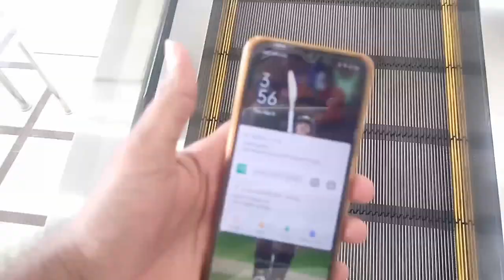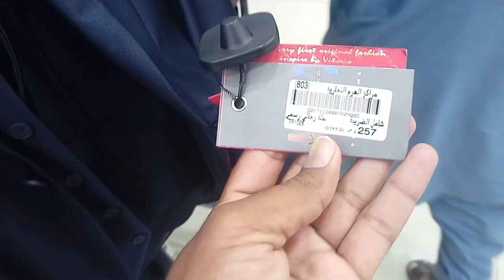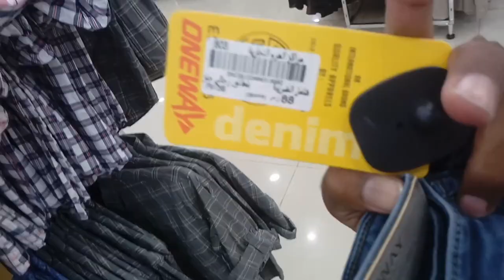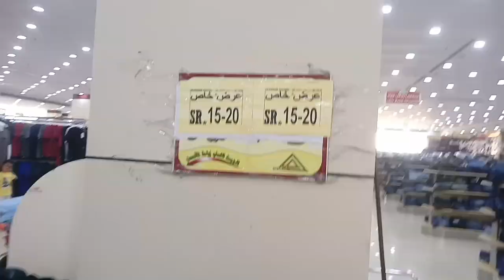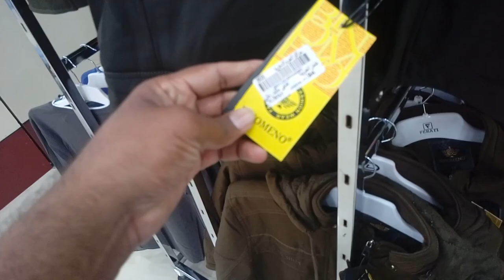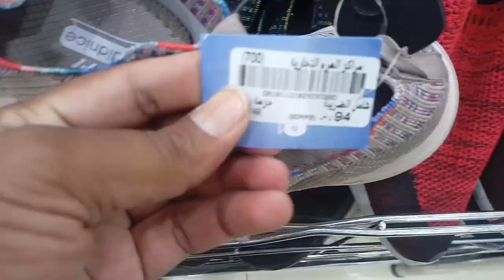Shopping for Jeans and more from Al-Haram Plaza Jeddah,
Saudi Arabia Latest Update News today in Urdu and Hindi, Saudi News in Urdu, Today News in Saudi Arabia, Shopping for Jeans and more from Al-Haram Plaza Jeddah, Casey Bought Jeans Pants and a Shirt While on Holiday in Pakistan from Saudi Arabia,